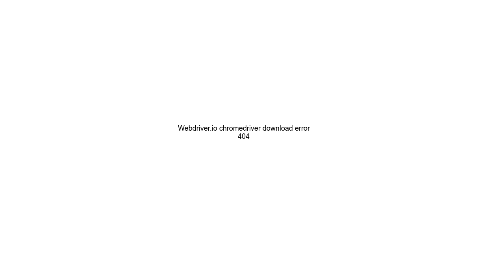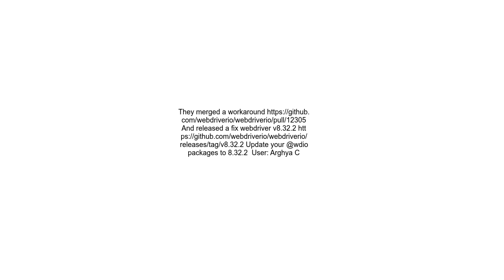Webdriver io chromedriver download error 404